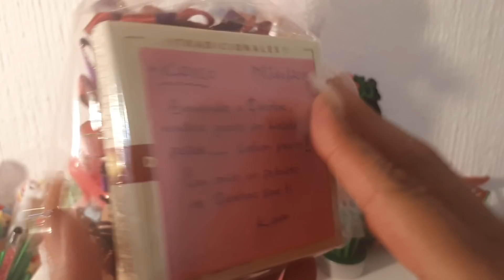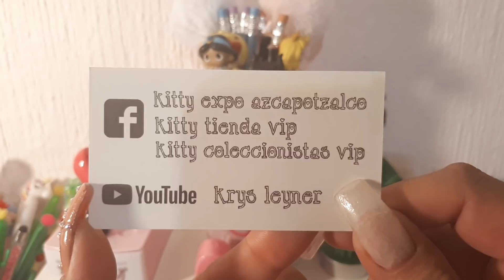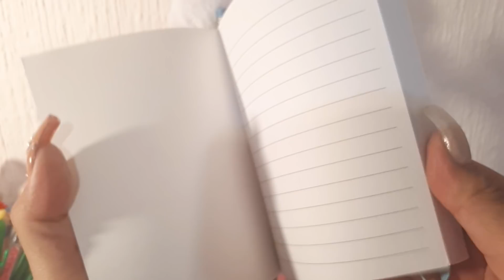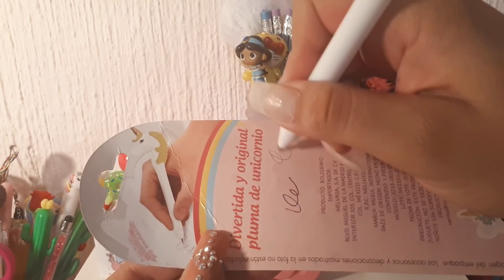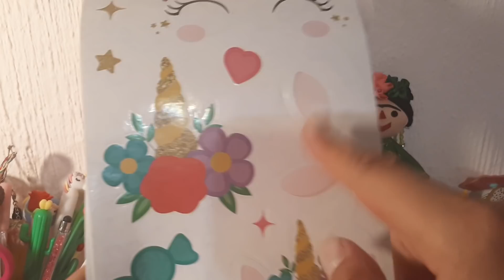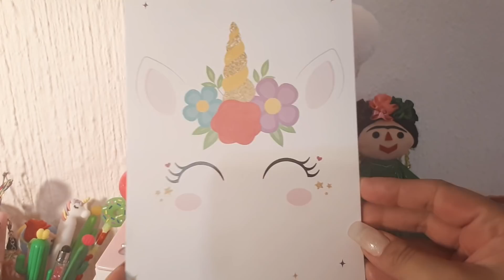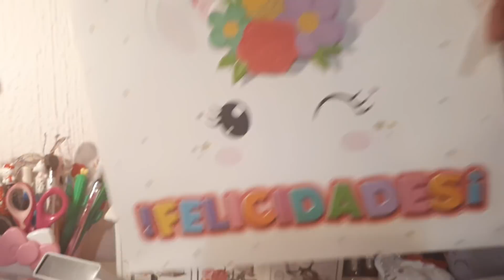❤ HAUL NUEVA COLECCIÓN DE PRICHOS 😍 WALMART ❤ Y HERMOSOS REGALOS DE MIS QUERETÁNAS 😍